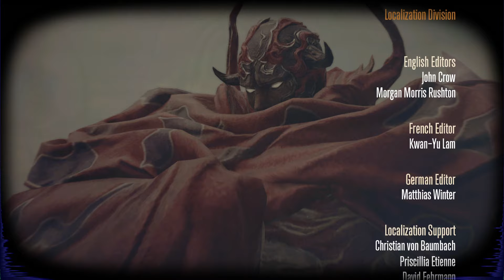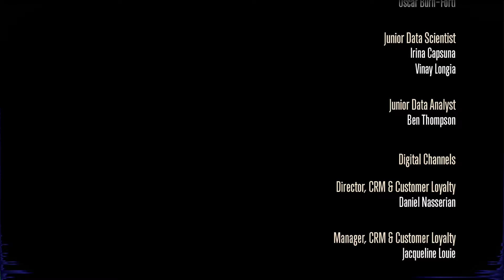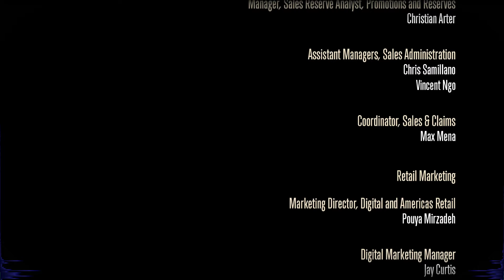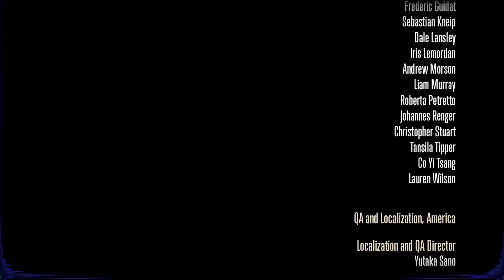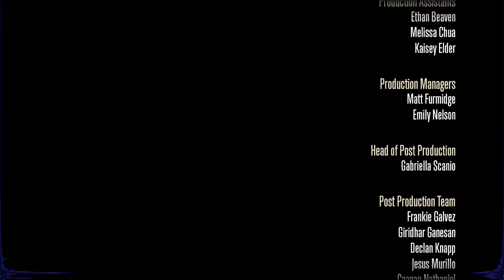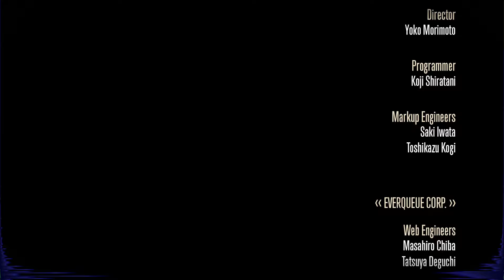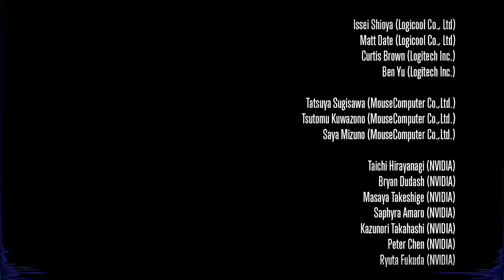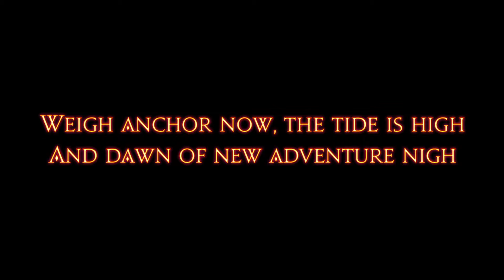FFXIV | Patch 6.55 | MSQ! Ending of Endwalker! All Fights & Cutscene [ Japanese VA ]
Here's to the next 10 years! means the world to me to see all your comments ingame and outside. Loved Endwalker, and Dawntrail looks incredible! I don't know if i will do Eden PF, I decided to retire from raiding after TOP. I left my boots in the ring, while i would love to conitnue wearing newest raid gear, my future in raiding is most likely over. Unless friends ask me for help and really want to raid with me, may be ill reconsider. regardless It was best 10 years i could of asked for! Made so many friends, thankful for the Devs for providing me amazing experiences and opportunity to be able to upload these stories for you all. Ill upload other stories soon!